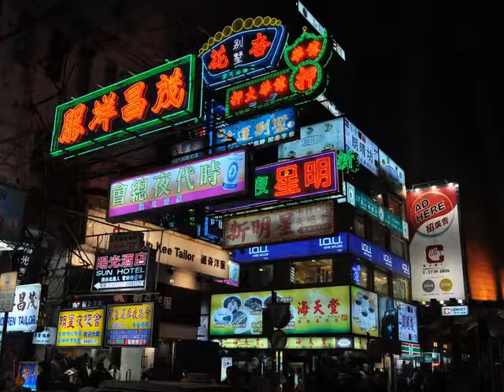welcome to china 欢迎 至 中国 Huānyíng Zhì Zhōngguó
美丽国家
Guójiā
Měilì